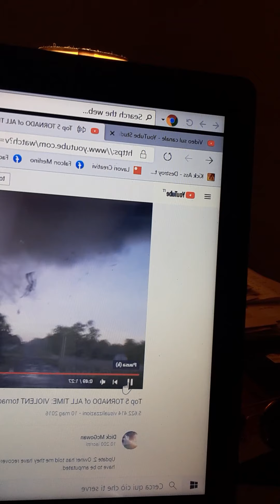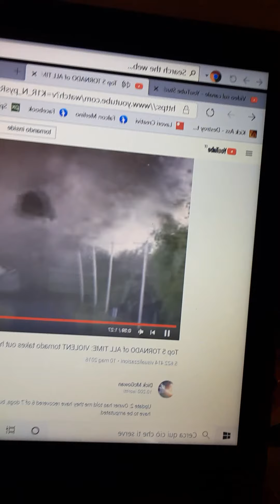Trombe d'aria in Italia: non vorrei creare falsi allarmismi... ma...